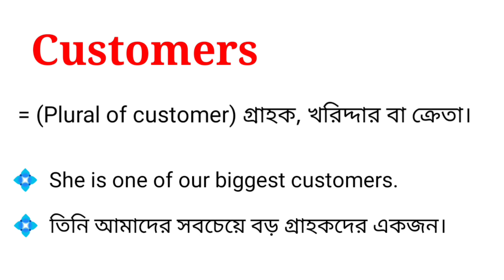Customers Meaning in Bengali With Example || Customers শব্দটির বাংলা অর্থ কি ?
এই ভিডিওতে customers শব্দটির বাংলা অর্থ নিয়ে আলোচনা করা হয়েছে। আশা করছি ভিডিওটি আপনাদের উপকারে আসবে।

customers শব্দের বাংলা অর্থ কি হবে?